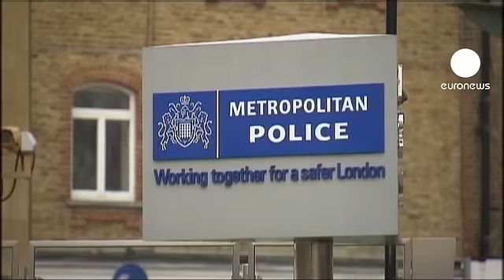¿Podría estar viva Madeleine McCann?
Scotland Yard no descarta que Madeleine McCann siga viva y ha difundido un retrato de la niña británica generado por ordenador, que muestra cómo sería en la actualidad, casi cinco años después de su desaparición en el Algarve portugués.

Durante un año, 37 policías británicos han revisado toda la documentación y aseguran que existen "nuevos datos", que justificarían la reapertura del caso en Portugal. "Queremos hacer un llamamiento. Pedirles que nos ayuden, que observen con atención esta imagen y si saben dónde está Madeleine McCann o saben qué le ocurrió, se pongan en contacto con nosotros", pedía Andy Redwood, inspector jefe de la Policía Metropolitana.

Maddie desapareció el 3 de mayo de 2007 en Praia da Luz, en el sur de Portugal, donde la familia estaba de vacaciones. Los padres, considerados sospechosos al principio, han removido cielo y tierra para que el caso no caiga en el olvido. Con más de 670.000 euros han tenido que indemnizarles los medios británicos que insinuaron que ellos la habían matado. Según el portavoz de los McCann, los últimos acontecimientos les han dado fuerza y rezan "para que alguien, en algún lugar, reconozca a la niña". Madeleine tenía casi cuatro años cuando desapareció. Ahora estaría a punto de cumplir nueve.